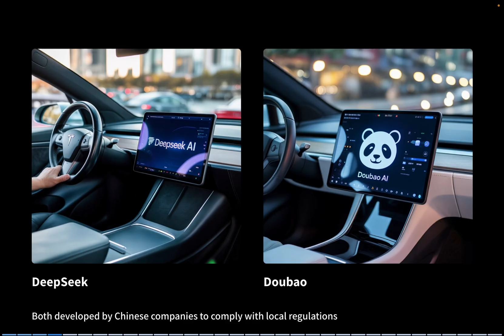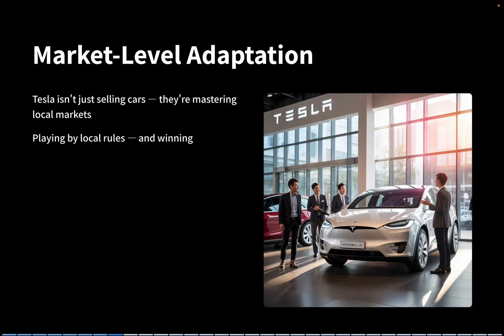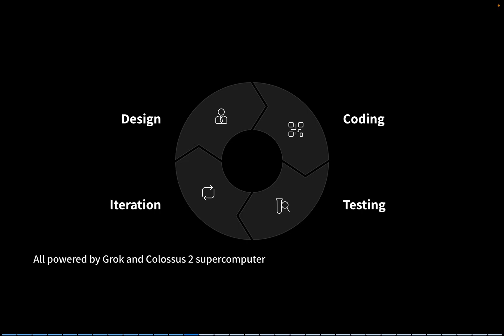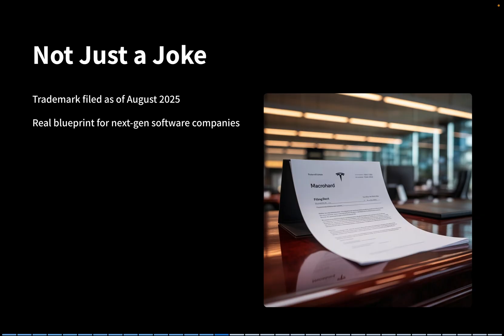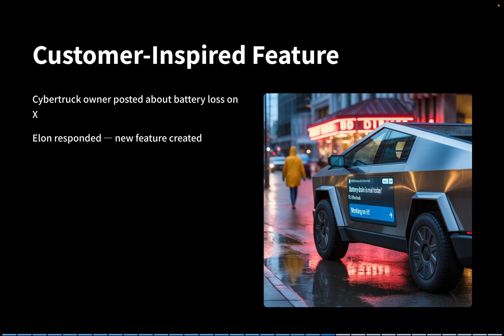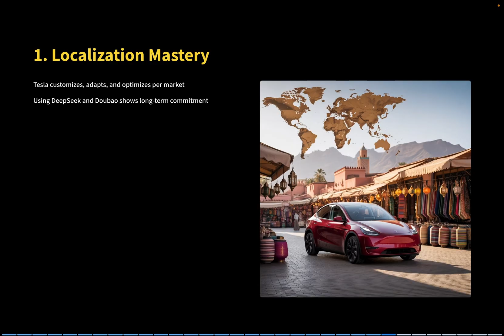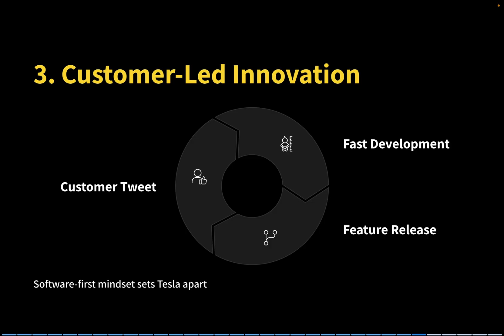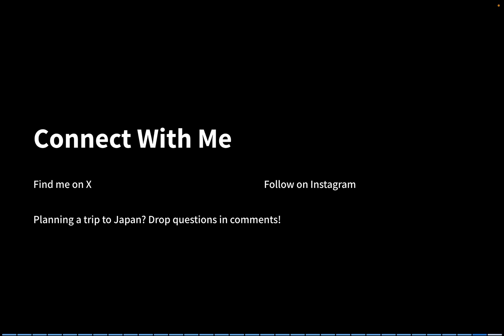Elon Musk’s Macrohard Plan: The AI Company That Could Replace Microsoft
Elon Musk is building a new kind of company — Macrohard — powered entirely by AI agents. In this video, we explore what Macrohard is, how it compares to Microsoft, and why it represents a dramatic shift in the future of software development.

We’ll also break down Tesla’s latest AI decisions in China, including the replacement of Grok with local AIs like DeepSeek and Doubao, and a brand-new feature called Low Power Mode designed to stop phantom battery drain in Tesla vehicles.

From AI-powered software companies to real-time customer-driven innovation, this episode dives deep into how Tesla, xAI, and Elon Musk are shaping the future of tech.